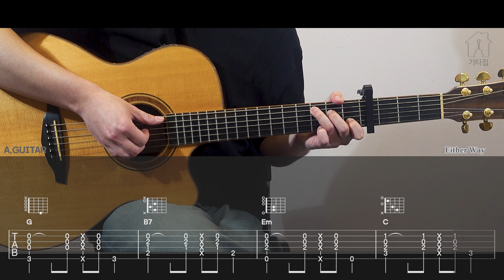세상에서 제일 쉬운 Either Way 기타 연주 / Either Way - IVE(아이브) [TAB악보I Guitar cover]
모두 즐거운 추석 명절 보내세요 :)

Either Way - IVE(아이브)
Guitar Cover by GUITARZIP

사용 장비
▶︎ Acoustic Guitar :  Veelah V5 GACE
▶︎ Audio Interface : SSL 2
▶︎ Camera : SONY AX700 4K